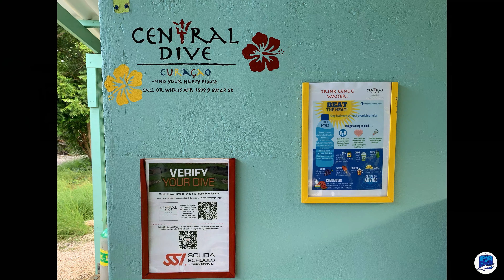CURACAO - Don Genaro Appartements "Unser Urlaubsdomizil" 4K/60FPS 🏝 Barber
Die Don Genaro Appartements liegen im Norden der Insel Curacao in der Nähe des kleinen Städtchens Barber. Die Appartements liegen in einer liebevoll und sehr schön gestalteten tropischen Gartenanlage mit einem großen und einem etwas kleinen Pool.  Die Wohneinheiten sind stilvoll eingerichtet, bequem, sauber und bieten alles was man für einen entspannten Urlaub braucht und sollte doch etwas fehlen, kümmern sich Elke, Susanne und Christopher darum es zu besorgen.

Eigentlich hatten wir das Salettl Gartenhaus (leider nicht im Video zu sehen) gebucht, da es in unmittelbarer Nähe zum Taucherthäusschen liegt, dieses war aber bei unserer Ankunft wegen eines Wasserschadens leider nicht bewohnbar. Deshalb haben wir zum gleichen Preis ein M-Appartement bekommen. Die M-Appartements sind perfekt für Paare und bieten neben einer gut ausgestatteten Außenküche, ein Doppelbett 180x200 mit allergieneutralen Matratzen, einen Deckenventilator, eine Solar-Klimaanlage, Moskitonetze an allen Fenstern/Türen, ein geräumiges modernes Bad, sowie kostenloses W-Lan und 220V Steckdosen.

Neben den M-Appartements gibt es noch ein L-Appartement für große Familien oder Gruppen, die Burgen-Appartements sowie ein paar Mottoappartements wie das Salettl, Palapino und das Tikki Balu.

Perfekt für Taucher ist das dortige Taucherhäuschen, wo man sein Tauchequipment lagern, reinigen und trocknen kann. Don Genaro Arbeit mit dem sehr lieben schweizer Pärchen von Central Dive Curacao (Dunja & Marcel) zusammen, von Ihnen bekommen Taucher ihre Pressluft/Nitrox-Tauchflaschen und anderes nötiges Equipment direkt ans Taucherhäuschen geliefert. Zu Central Dive Curacao wird es auch noch ein separates Video geben. Mit den beiden könnt ihr auch guided tauchen, Ausflüge unternehmen, auf Feuerfisch jagd gehen und sie vermitteln zudem auch noch einen passenden Mietwagen.

Informationen, Preise und Verfügbarkeit zu allen Appartements findet ihr auf der Don Genaro Homepage

Es war eine wirklich schöne Zeit die wir bei Don Genaro und mit Central Dive Curacao verlebt haben und wir kommen mit Sicherheit wieder dorthin.  Eine klare Empfehlung von mir für euch!!!